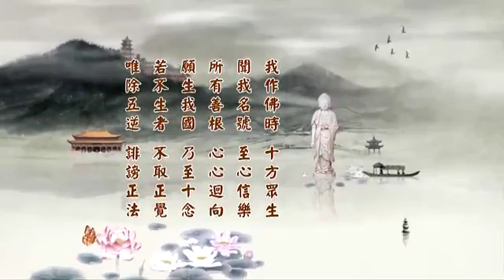【淨空法師】2014 淨土大經科註 __ 302